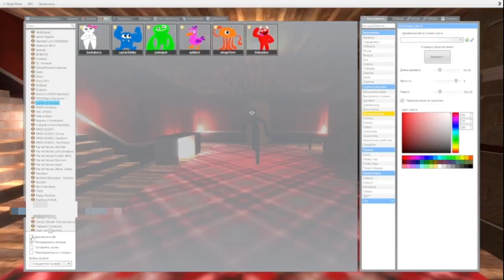Opila Bird's but Seek Sad Origin Story (From Garten of Banban 2 )